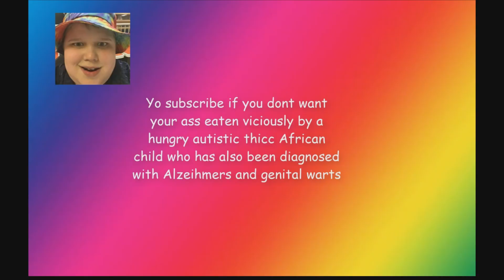Best Rainbow Moments #13 (Ft. MY AIM?!)